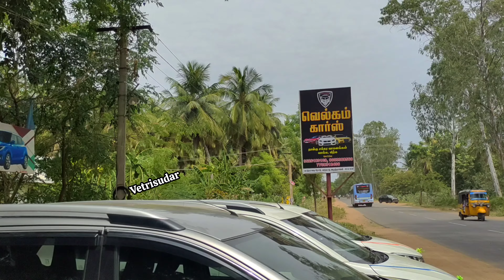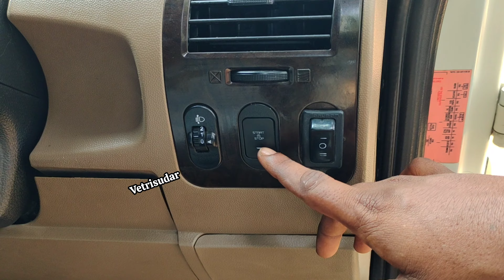new Bolero latest model dealer price car welcome cars aranthangi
vetrisudarthought Vetrisudar